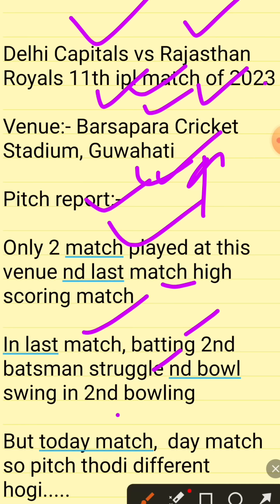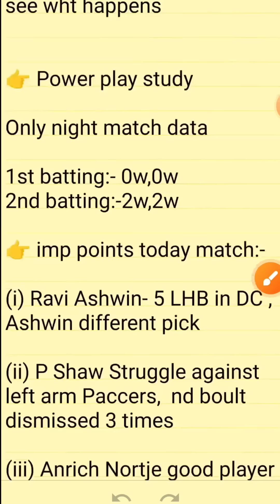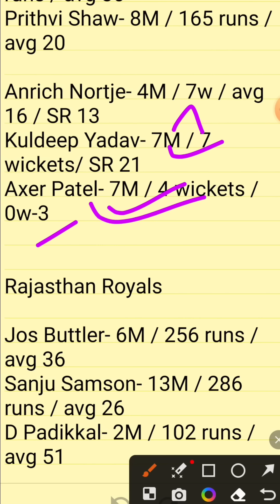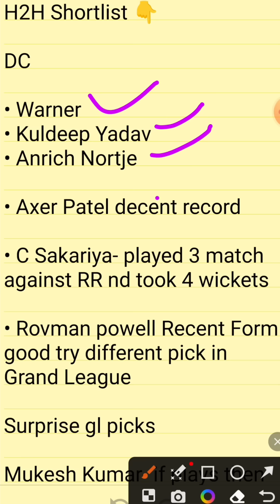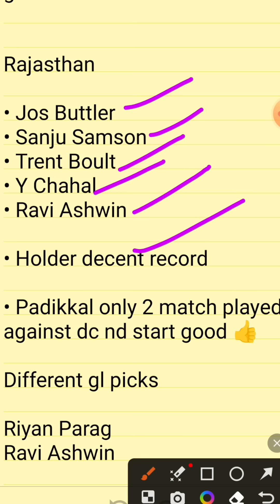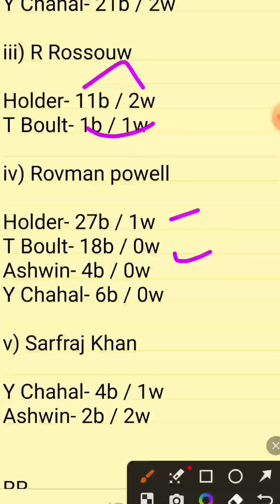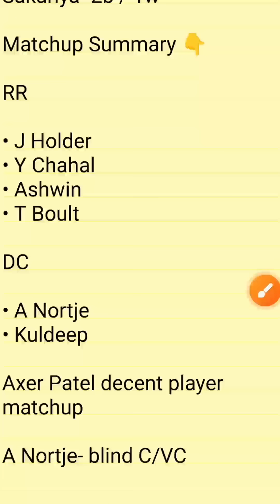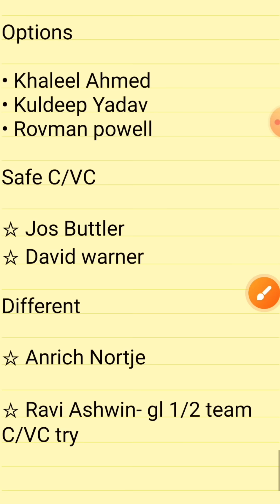RR vs DC Dream11 Predictions | RR vs DC Dream11 Team Today Match | DC vs RR Dream11 GL Team| IPL2023